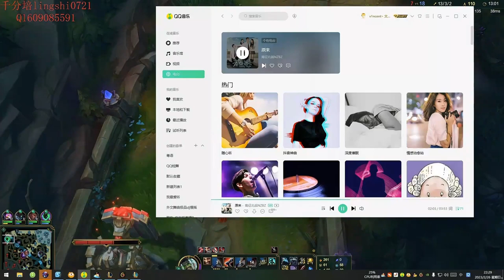ENG SUB【Vincent Draven】S12 CN Best Draven Vs Kai'sa | 22 Kills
Vincent is one of the best ADC in Chinese Super Server. Consider one of the best Draven in the world

13.3